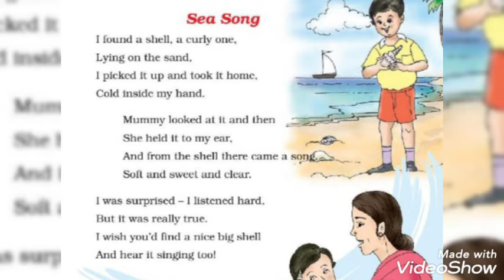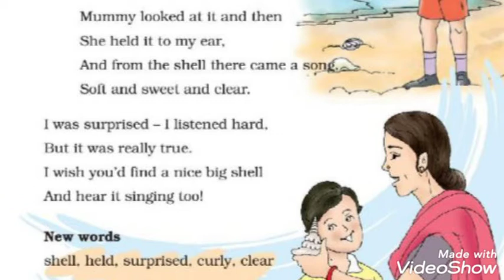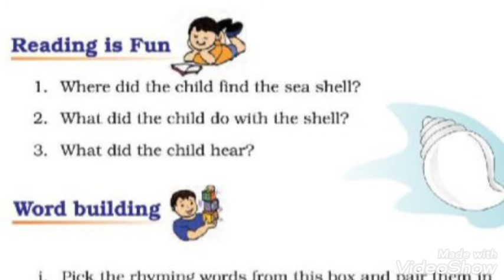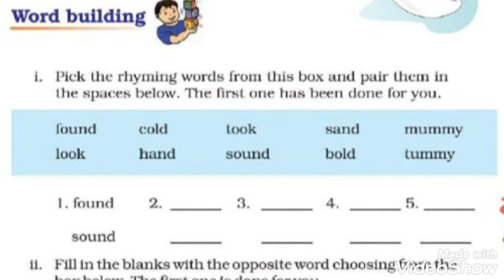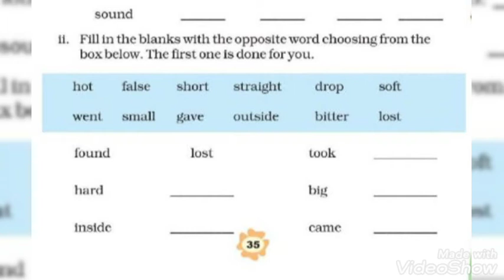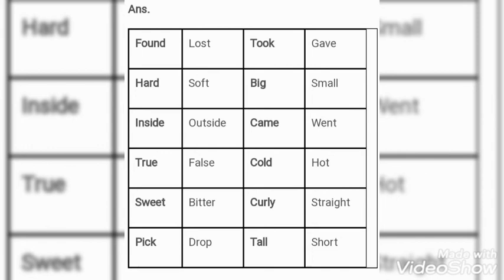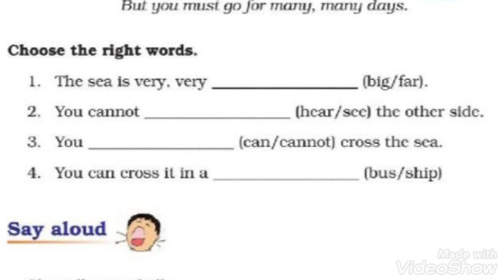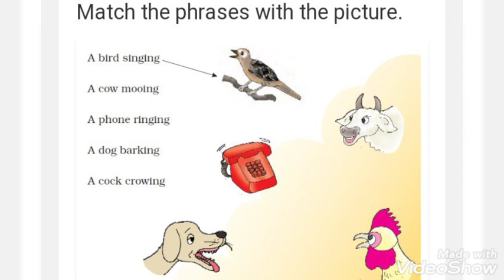NCERT, Class 3rd, English, Lesson - 7, Sea Song, explanation with solved exercise and que and ans